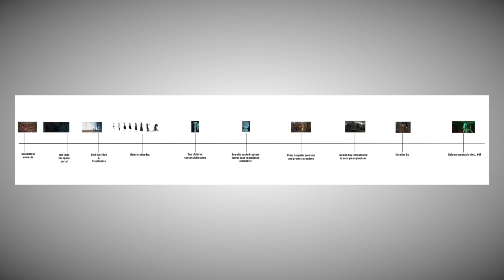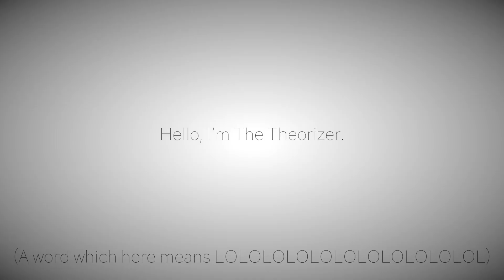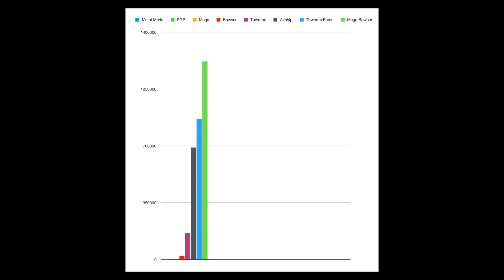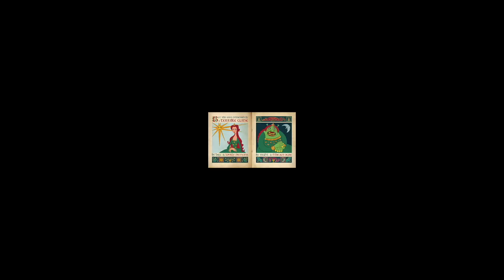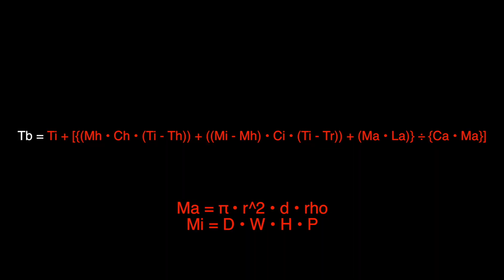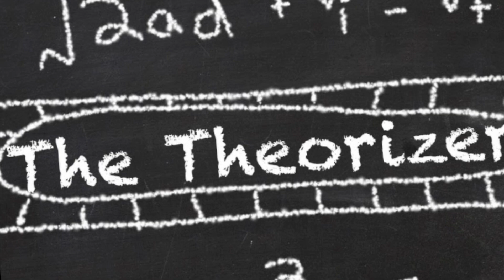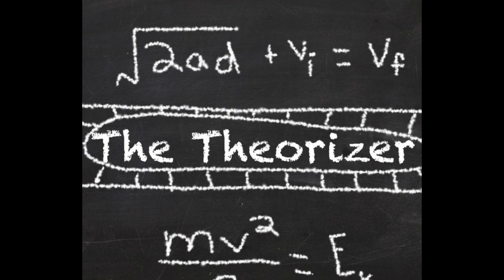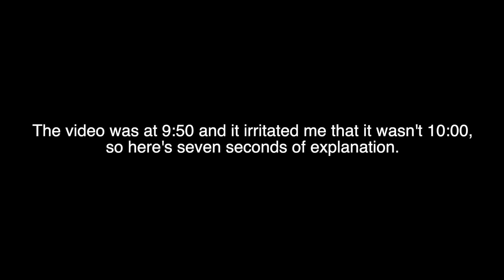The Theorizer - Funniest Moments 2018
It's crazy! 2018 went by WAY too fast, and was confusing... It was by far my most bizarre year on YouTube so far, as my content was technically the highest quality it has ever been, but the growth has come to a ridiculously stagnant standstill... Nevertheless, I had plenty of bizarrely weird and funny moments, as always, so as part of my channel's annual tradition, the 2018 is finished with a compilation of my "best" moments... Enjoy?